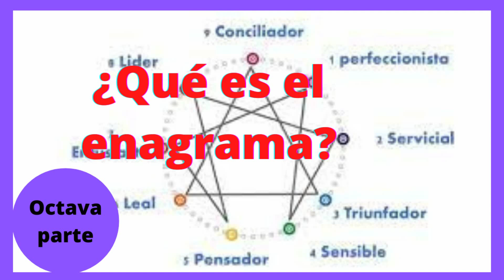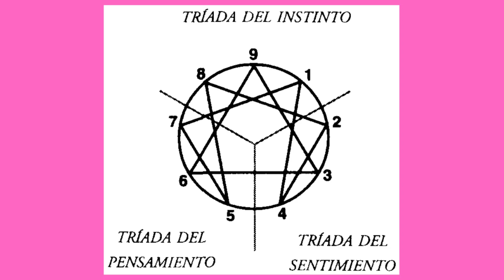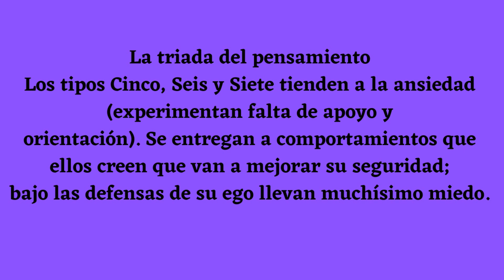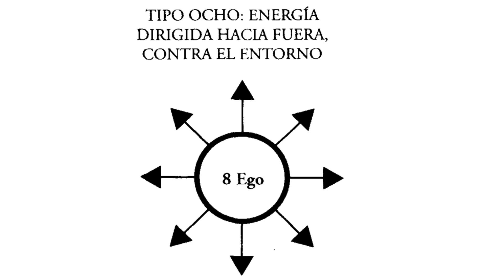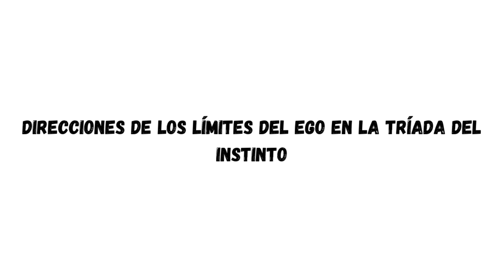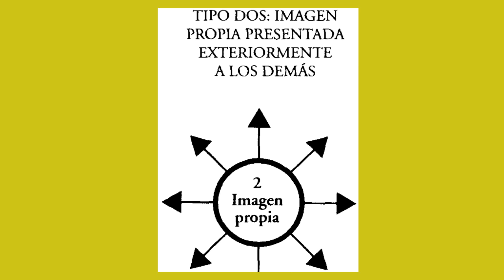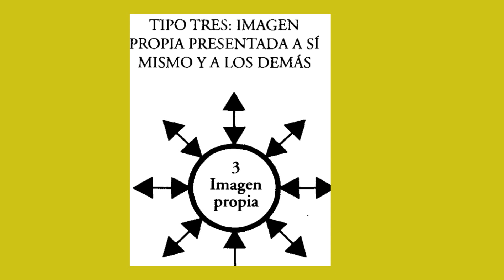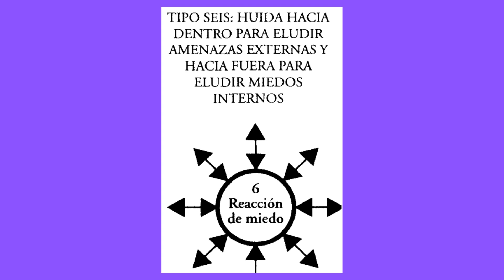EL ENEAGRAMA -LOS TEMAS PRINCIPALES DE LAS TRES TRÍADAS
Conviértete en miembro de este canal para disfrutar de ventajas:
EL ENEAGRAMA -LOS TEMAS PRINCIPALES DE LAS TRES TRÍADAS. Las tríadas son importantes para el trabajo de transformación porque especifican dónde está nuestro principal desequilibrio; representan los tres principales grupos de problemas y defensas del ego, y revelan las principales maneras en que contraemos nuestra percepción y nos limitamos.
Esta primera agrupación de tipos se fundamenta en los tres componentes básicos de la psique humana: instinto, sentimiento y pensamiento. Según la teoría del eneagrama, estas tres funciones están relacionadas con «centros» sutiles del cuerpo humano, y la personalidad se fija principalmente en uno de esos centros. Los tipos Ocho, Nueve y Uno constituyen la tríada del instinto; los tipos Dos, Tres y Cuatro forman la tríada del sentimiento y los tipos Cinco,Seis y Siete son la tríada del pensamiento.
Vale la pena observar que la medicina moderna también divide el cerebro humano en tres componentes básicos: el cerebro primitivo o
instintivo; el sistema límbico o cerebro emocional y el córtex cerebral o parte pensante del cerebro.
Algunos profesores del eneagrama denominan también los tres centros como cabeza, corazón y vísceras, o centros del pensar, del sentir y del hacer
respectivamente..💗 Para recibir TODAS las notificaciones cada vez que publico un nuevo video!!!
2°. ✓ Dale Click a la campanita, elegí: GUARDAR TODAS LAS NOTIFICACIONES DE ESTE CANAL 👈 Mi facebook